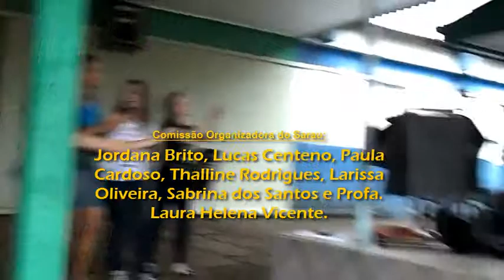Cavalgando o Vento - Guria (Chuva Caindo) Ao Vivo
"Cavalgando o Vento" toca "Guria (Chuva Caindo)", de C. A. Albani da Silva, ao vivo no 1º Sarau do Grêmio Estudantil do Instituto Estadual de Educação Princesa Isabel, em Cachoeirinha/RS, 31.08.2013.

O sarau homenageou o poeta Mário Quintana (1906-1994)!!!

CoV:
C. A. Albani da Silva: o Inventor do Vento
Mick Oliveira: o Profeta do Vento
Aline Albani: a Amazona do Vento